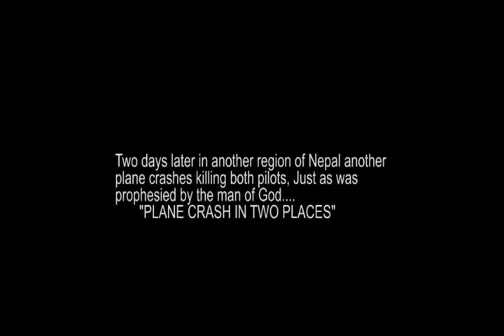Cyclone In Fiji & Two Plane Crash In Nepal Prophecy & Confirmation By Apostle Sediq .X. Moses.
Watch this great prophecies & confirmations by the man of God Apostle Sediq .X. Moses about the powerful Cyclone that hit the Asian Country of Fiji on Saturday 20th February, 2016 and about two plane crashes in Nepal.